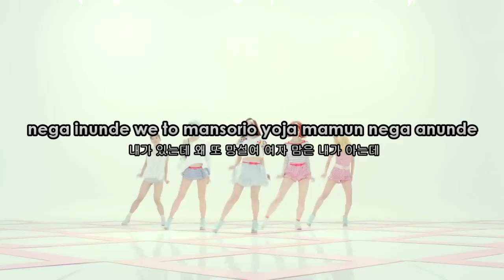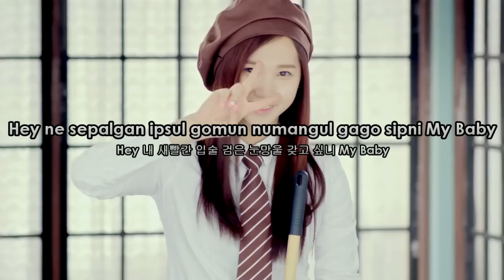HelloVenus - Venus Karaoke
SOON C-REAL SORRY BUT I
instrumental credits kpopkaraoke